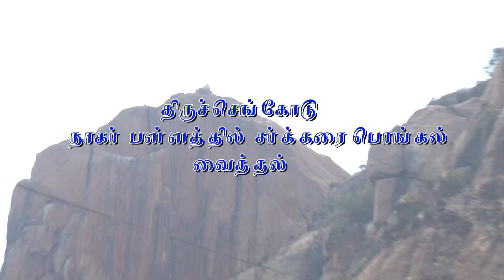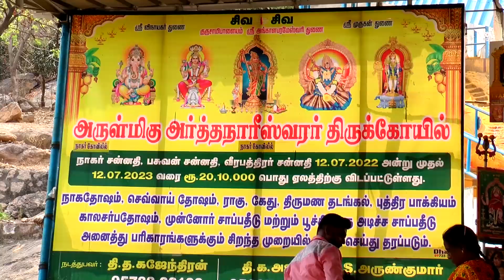திருச்செங்கோடு நாகர் பள்ளத்தில் சர்க்கரை பொங்கல் வைத்தல்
திருச்செங்கோடு நாகர் பள்ளத்தில் சர்க்கரை பொங்கல் வைத்தல் @vruksamcooking